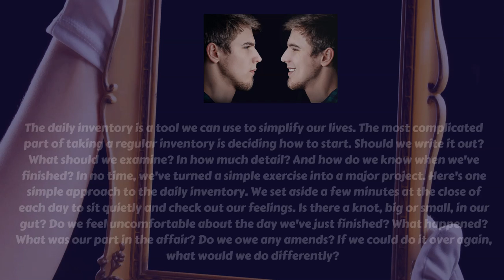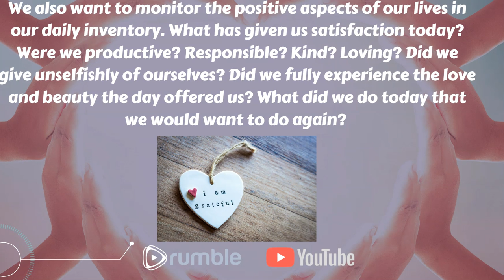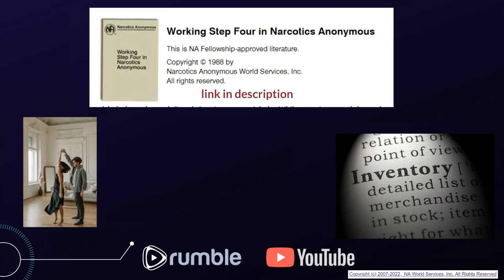Just for Today The simple Inventory 1 18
The simple inventory
Page 18

"Continuing to take a personal inventory means that we form a habit of looking at ourselves, our actions, our attitudes, and our relationships on a regular basis."

The daily inventory is a tool we can use to simplify our lives. The most complicated part of taking a regular inventory is deciding how to start. Should we write it out? What should we examine? In how much detail? And how do we know when we've finished? In no time, we've turned a simple exercise into a major project. Here's one simple approach to the daily inventory. We set aside a few minutes at the close of each day to sit quietly and check out our feelings. Is there a knot, big or small, in our gut? Do we feel uncomfortable about the day we've just finished? What happened? What was our part in the affair? Do we owe any amends? If we could do it over again, what would we do differently?

We also want to monitor the positive aspects of our lives in our daily inventory. What has given us satisfaction today? Were we productive? Responsible? Kind? Loving? Did we give unselfishly of ourselves? Did we fully experience the love and beauty the day offered us? What did we do today that we would want to do again?

Our daily inventory doesn't have to be complicated to be effective. It is a very simple tool we can use to keep in daily touch with ourselves.

Just for Today: I want to keep in touch with the way I feel in living this life I've been given. At the end of this day, I will take a brief, simple inventory.